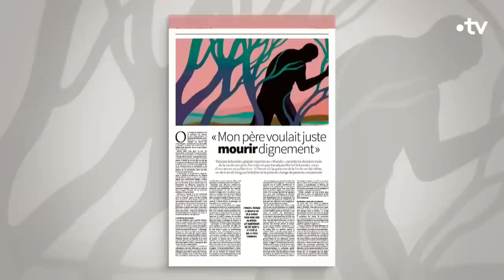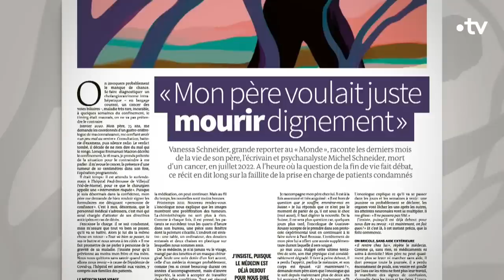Choisir sa mort doit-il être un nom ? - C Ce soir du 3 avril 2023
Retour sur les travaux de la Convention Citoyenne sur la fin de vie, qui vient de remettre ses conclusions au président de la République… Faut-il légaliser le suicide assisté voire l’euthanasie ? S’agit-il d’un progrès ou d’une dangereuse rupture anthropologique ? Choisir sa mort est-il un droit, une liberté individuelle ? Donner la mort peut-il relever du soin ?

📌 Claire THOURY, Présidente du comité de gouvernance de la convention citoyenne sur la fin de vie
📌 Claude GRANGE, Médecin, praticien hospitalier, ex-chef du service de soins palliatifs de l’hôpital de Houdan (78), co-auteur avec Régis Debray de « Le dernier souffle. Accompagner la fin de vie » aux éditions Gallimard (02/03/23)
📌 Benoit COHEN, Cinéaste, écrivain, auteur de « Formidable » aux éditions Flammarion (01/03/2023)
📌 Vanessa SCHNEIDER, Grand reporter au Monde, romancière
📌 Frédéric WORMS, Philosophe, directeur de l’École normale supérieure, ancien membre du Comité consultatif national d’éthique
📌  Jérôme CHAPUIS, Directeur de la rédaction de La Croix